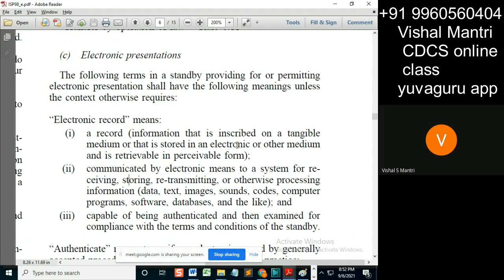CDCS class isp 05092021 watermark#shorts185